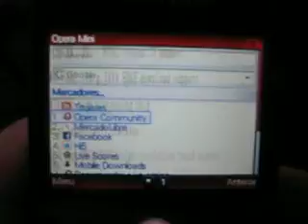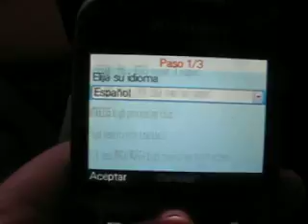ML 31507870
Video Migrado